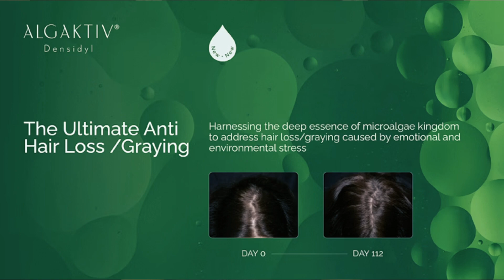Autophagy: Why You Don't Need to Fast!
Introducing the ASLF Foundation Capsules:
A Complete Cellular Optimization Stack in One Capsule

If you want to support healthier aging from the inside out, this formula targets the three biggest drivers of decline — falling NAD+ levels, senescent “zombie” cell buildup, and reduced autophagy.

Each capsule combines Nicotinamide Riboside + Apigenin + Ubiquinol for energy and mitochondrial support, Spermidine for cellular renewal, and Quercetin + Luteolin for senolytic defense.

Instead of single-ingredient supplements, this stack works across multiple aging pathways at once to support energy, resilience, and long-term health.

FREE USA Shipping

While fasting is a well-known way to trigger autophagy, it’s not the only path—autophagy can also be activated through exercise and certain supplements. Intense physical activity, especially endurance and resistance training, creates a temporary energy deficit and cellular stress that signals the body to initiate autophagy as a recovery and optimization response. Additionally, specific compounds like Resveratrol, Spermidine and a few others have been shown to mimic the effects of caloric restriction by activating key pathways like AMPK and inhibiting mTOR, both of which play crucial roles in triggering autophagy. So while fasting is effective, it’s not essential—there are multiple ways to encourage the body’s natural cleanup process without skipping meals entirely. Let's check them out!

CHAPTERS:
00:00 Intro
01:42 Working Out
03:19 Supplement 1
07:05 Supplement 2
08:35 Supplement 3
09:17 Supplement 4